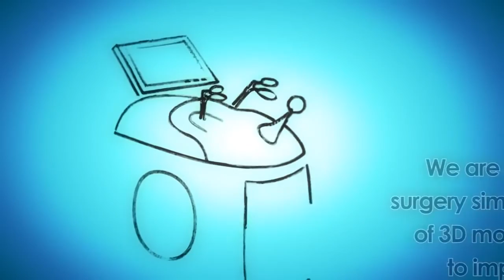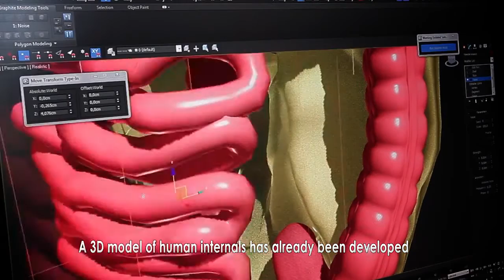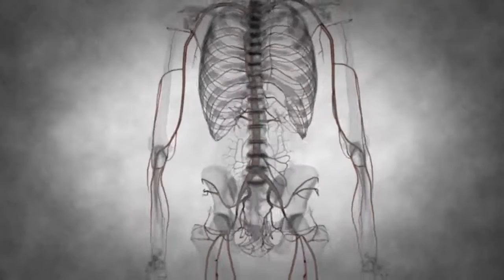RuSim Simulation Technology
Разработка тренажеров для лапароскопической и эндоваскулярной хирургии.

Композиция - Shake!
Исполнитель - Black Market Audio
Альбом - Shake! (re-release)
Writers Sam Cooke

Лицензиар
"The Orchard Music (от лица компании "Supertracks Records"); EMI Music Publishing, ABKCO Music, Inc." и другие авторские общества (5)